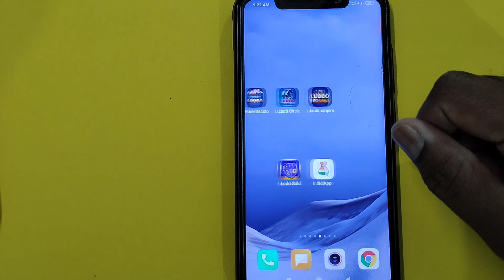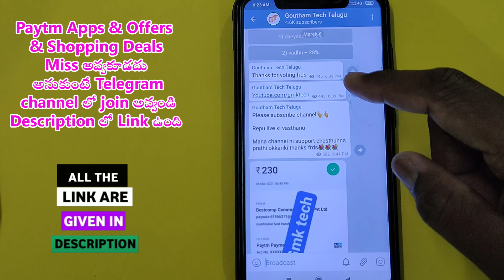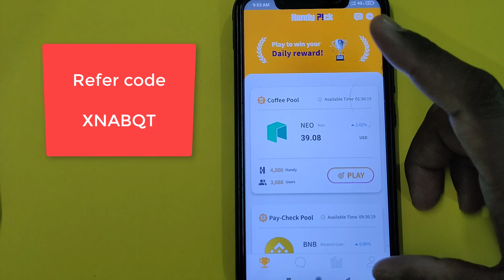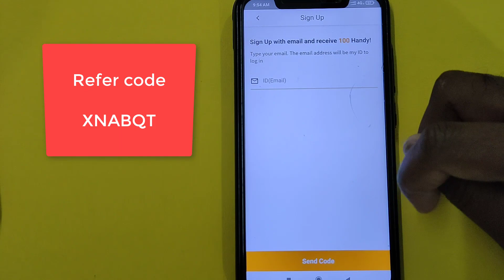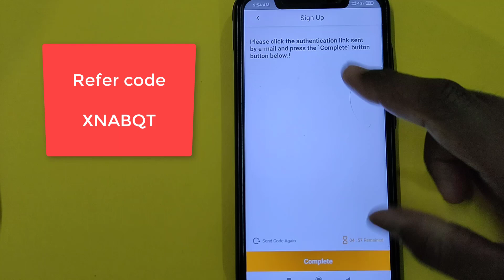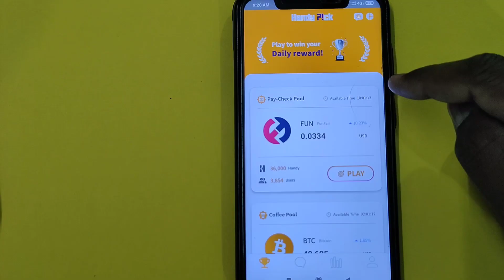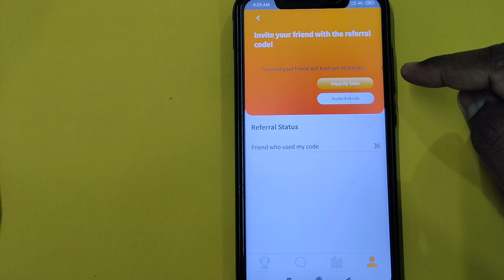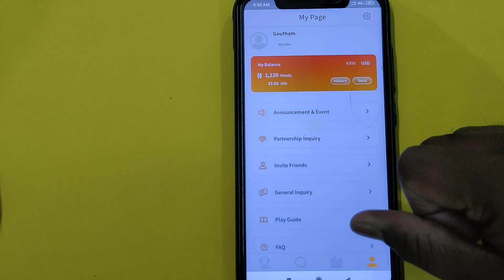Big AMOUNT earning app | Earn DAILY Rs 2000 Free paytm cash with new app | GMK Tech Telugu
1 ) 4Fun APP ( sIGNUP = 50 rS & Refer= 10 Rs)

2 ) Bigcash pro App ( sIGNUP = 10 rS & Refer= 15 Rs)

3) How to listen other person phone call recording remotely from your android mobile in telugu